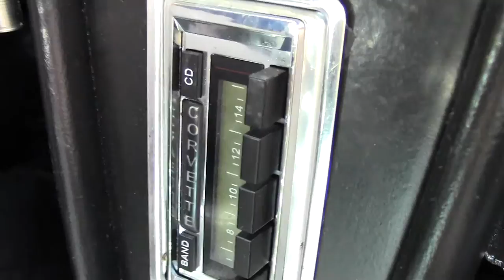1966 Corvette L79 Convertible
1966 Corvette L79 Convertible For Sale

Code correct Sunfire Yellow exterior, Black vinyl interior, Black canvas convertible top. Numbers matching 350hp 327ci L79 engine, 4 speed manual transmission, posi rear-end. Features include air conditioning, power steering, power brakes, power antenna, side exhaust, AM/FM radio, teakwood steering wheel, knockoff style wheels, goldline radial tires, coil-over suspension. Originally assembled on July 18, 1966, this 1966 Corvette L79 Convertible is LOADED with features rarely found on '66 models, including air conditioning, power steering, and power brakes, and is in very nice condition as well, with over $6,000 invested in a Van Steel coil-over suspension. This car's paint is vg, with a great shine. Canvas convertible top looks to be recent, and is vg-exc as well. With the exception of the windshield, all exterior glass on this car shows a correct date code. Chrome bumpers show a recent finish, and are vg-exc, as are the exterior door handles and taillights. Knockoff style wheels are vg-exc, with vg spinners. Michelin Radial X goldline radial tires show an average of 9/32nds tread depth remaining. The interior of this 1966 Corvette L79 Convertible shows vg-exc door panels and glovebox lid, good-vg gauges, and vg GM seatbelts, teakwood steering wheel, and center console. Clock is currently working with a quartz movement, and a Custom Auto Sound AM/FM radio has been added in place of the factory AM/FM radio. The numbers matching engine in this car shows original casting date June 4, 1966, and final assembly date June 8, 1966. Correct air cleaner, intake manifold, valve covers, and ignition shielding are in place. Van Steel coil-over suspension kit includes coil-over springs and shocks, tubular upper and lower a-arms, and offset trailing arms. Most recent owner claims that the rear-end was just rebuilt as well. Frame is solid and rust-free. This car has been fully serviced, and all instrument gauges, lights, turn signals, brakes, engine, transmission and rear-end are all in good operating condition.